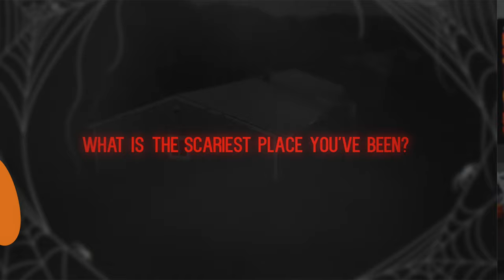Halloween Special | Abandoned from Above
HAPPY HALLOWEEN

I wanted to run through some of the questions I get asked whenever I talk about abandoned places with people. If you have any more let me know - thank you very much for watching.

Filmed/Edited by Jason Allard

Drone: DJI Mini 2 Fly More Combo
Main Camera: DJI Osmo Pocket
Talking Head Camera: Sony A7S III w/ Sigma 24-70mm
Editing: Final Cut Pro X w/ custom plugins

Documentary Industrial
Revolution Radar Base
Cold War
Horror Park
Spooky World
Exploring
Adventure
Haunted
DJI Spark
Barrington
Bank Vaults
Crane
Train Tunnel
WWII
Abandoned School
Woonsocket Middle School Documentary
Superman Building
Cape Cod
Texas Towers
Abandoned Convent
Windswept Mansion
Radio Station Abandoned
Sutton Drive In Theater
Abandoned Milk Can Creamery
Train Station
Pawtucket Central Falls
Crook Point Bascule Bridge
Belton Court College Estate
Abandoned places in NH
Abandoned places in MA
Abandoned Movie
Abandoned property
Abandoned House
Abandoned Rhode Island